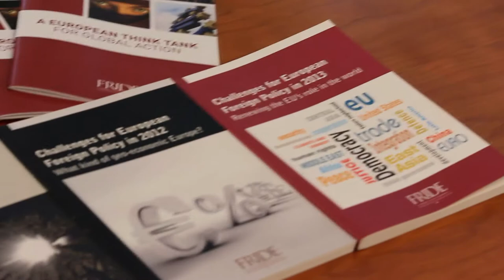Human rights and democracy: weaving the silver thread- Richard Youngs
Mid-term review (June 2013) of FRIDE's annual publication, which at the start of each year looks at the challenges likely to dominate European foreign policy in the following twelve months. In nine videos, FRIDE experts analyse the progress made and the challenges ahead in each area. Here Richard Youngs concludes that despite progress achieved, there is a long way to go in terms of European democracy promotion.

Read Richard's chapter 'Human rights and democracy: Weaving the silver thread' in FRIDE's annual publication